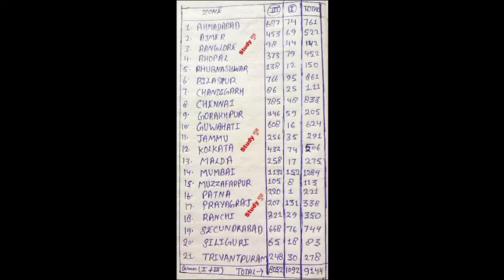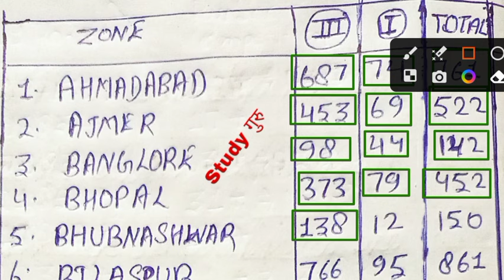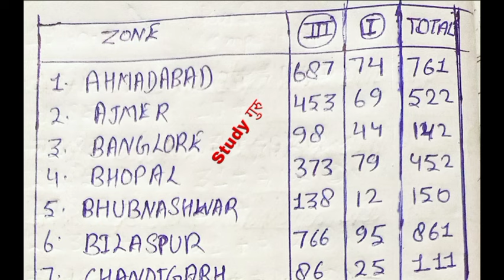Technician के किस Zone में कितना वैकेंसी है || rrb technician vacancy 2024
रेलवे Technician भर्ती 2024 Notification Out 😯 || railway new vacancy 2024 || railway new vacancy 2024 || railway group d new vacancy 2024

1. alp new vacancy 2024

2. railway group d new vacancy 2024

3. railway new vacancy 2024 update

4. rrc group d syllabus 2024

5. railway group d syllabus

6. rrb group d new vacancy 2023

7. rrc group d new update

8. rrb group d new update

9. rrb group d new vacancy 2023 tamil

10. rrc group d new update today

11. rrb group d new vacancy

12. rrb group d new vacancy 2023 telugu

13. rrb group d new vacancy 2024 hab tak aayega

14. rrb group d new

15. rrb group d new vacancy 2023

16. rrb group d new update

17. rrb group d new vacancy 2023 tamil

18. rrb group d new vacancy 2024 telugu

19. rrb group d new vacancy 2024 kab tak aayega

20. rrb group d new vacancy 2023 malayalam

21. rrb group d new vacancy 2023 syllabus

22. group d new vacancy 2024

23. group d new update

24. group d new vacancy

25. group d new joining salary

26. group d new joining

27. railway group d new vacancy 2024

28. rrb group d new vacancy 2024

29. SSC group d new update

30. hssc group d new update today

31. rrc group d new update

32. rrb group d new notification

33. rrb group d new syllabus 2024

34. railway group d syllabus

35. railway group d syllabus 2024

36. railway group d syllabus 2024 in hindi

37. railway group d syllabus 2024 in bengali

38. railway group d syllabus 2024 malayalam

39. railway group d syllabus study guru

40. railway group d syllabus 2024

41. railway group d syllabus 2024

42. railway group d syllabus in bengali

43. railway group d syllabus in telugu

44. railway group d new vacancy

45. railway group d new vacancy 2024 syllabus

46. railway group d new vacancy 2024 qualification

47. railway group d new vacancy 2024 kab aayega

48. railway group d new vacancy 2024 age limit

49. railway group d new vacancy 2024 update

50. railway group d new vacancy 2024 in bengali

51. railway group d new vacancy 2024 malayalam

52. railway group d new vacancy 2024 telugu

53. group d vacancy

54. group d vacancy 2024

55. group d vacancy 2024 west bengal

56. group d vacancy kab nikalegi

57. haryana group d vacancy 2024

58. railway group d vacancy 2024

59. rrb group d vacancy 2024

60. railway group d vacancy

61. bihar group d vacancy 2024

62. bssc group d vacancy 2024

63. bihar ssc group d vacancy 2024

64. railway new vacancy 2024 update

65. railway new vacancy 2024 RPF SI

66. railway new vacancy 2024 group D

67. railway new vacancy 2023 syllabus

68. railway new vacancy 2024

69. rpf si new vacancy 2024

70. rpf si syllabus 2024

71. rpf si cut off 2018

72. rrb group d new vacancy 2024

73. railway group d new vacancy 2024

74. rrb group d new vacancy 2024

75. SSC group d new update

76. hssc group d new update today

77. rrc group d new update

78. rrb group d new notification

79. rrb group d new syllabus 2024

80. railway group d syllabus

81. railway group d syllabus 2024

82. Railway alp new vacancy 2024

83. railway vacancy 2024

84. railway alp new vacancy 2024

85. Railway group d new vacancy 2024

86. indian railway new vacancy 2024